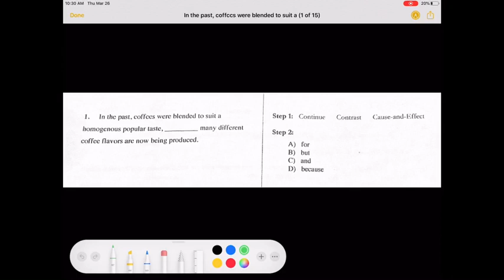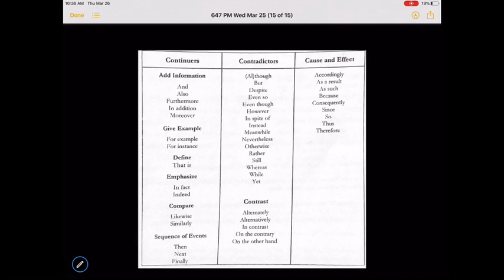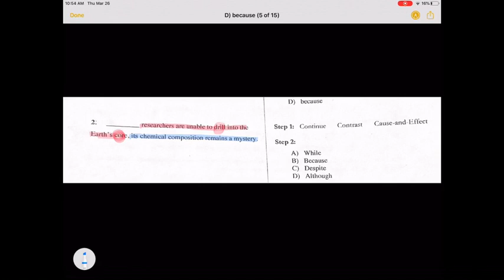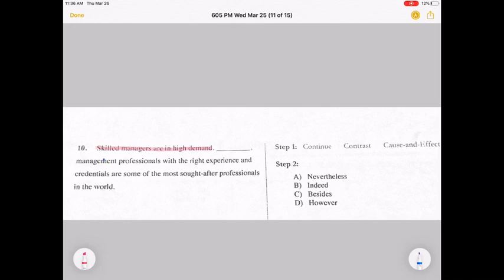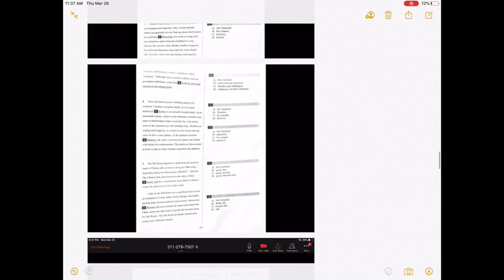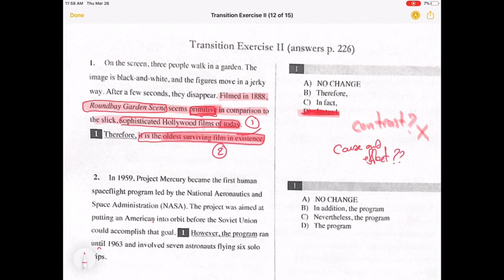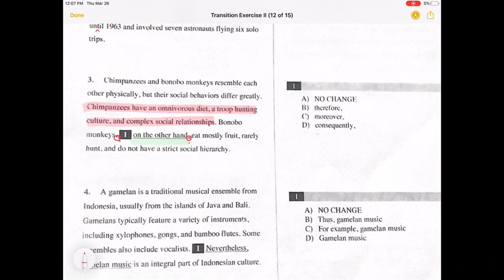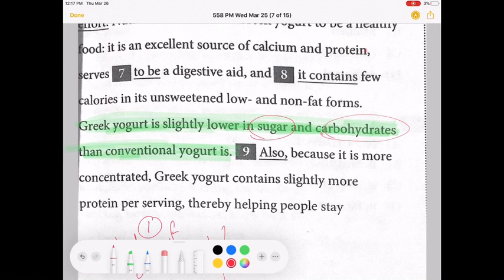Acing the SAT Session 2 : Transitions in SAT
For the latest updates on our new videos and online courses ,
Kindly like our page on facebook :

For any questions about the online course ,